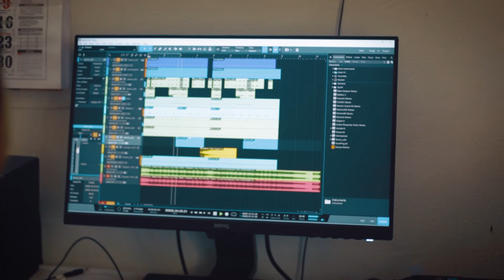Beast BGM making video | Anirudh | Vijay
ARRANGED& EDITED :- SATHEESH K A